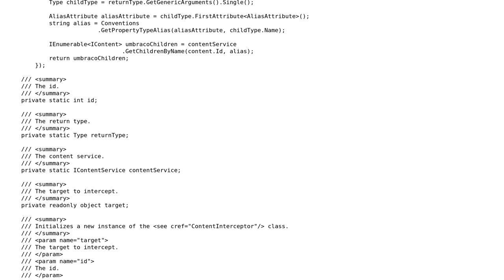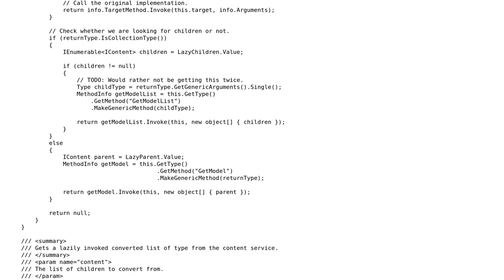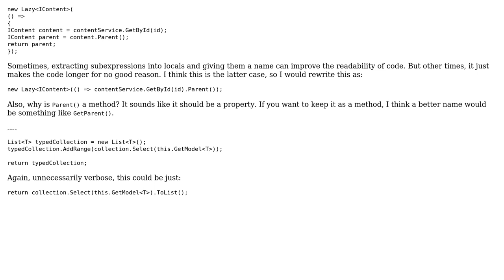Code Review: Am I using Lazy initialization properly? (2 Solutions!!)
Code Review: Am I using Lazy initialization properly?

With thanks & praise to God, and with thanks to the many people who have made this project possible! | Content (except music & images) licensed under CC BY-SA | Music | Images & others | With thanks to user Uri Agassi user svick user James South and the Stack Exchange Network Trademarks are property of their respective owners. You are responsible for your own actions.